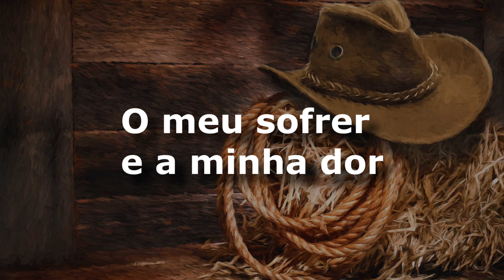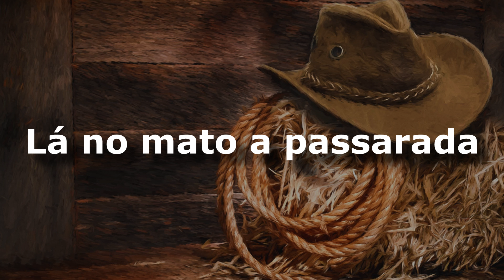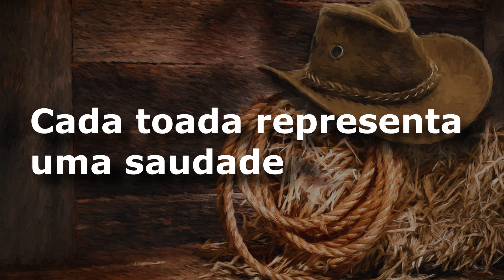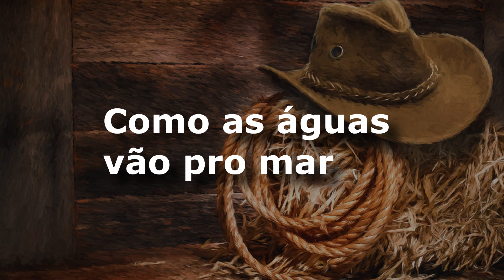karaoke - Tristeza do Jeca (versão ademilton lima)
Tristeza do Jeca
Tonico e Tinoco